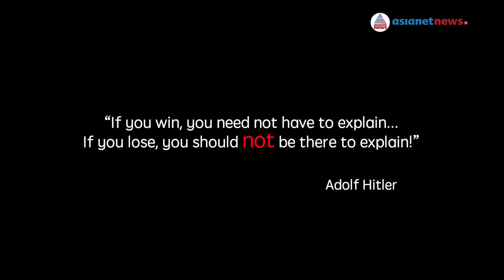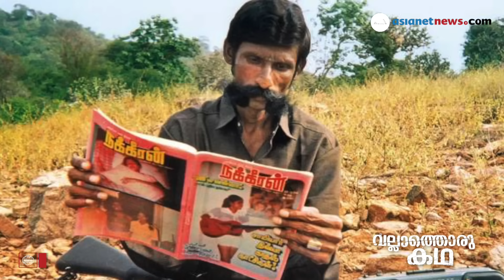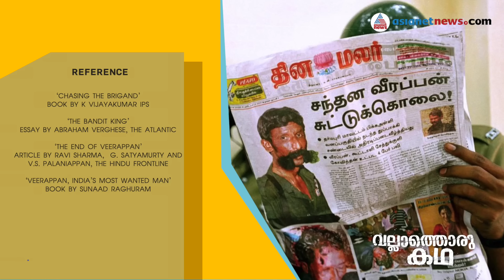വീരപ്പൻ, ഷാർപ്പ് ഷൂട്ടറിൽ നിന്ന് കാട്ടുകള്ളനിലേക്കുള്ള പ്രയാണം | Veerappan | Vallathoru Katha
പറഞ്ഞു കേട്ടിരുന്നത്ര ഭീകരനാണോ ഈ വീരപ്പൻ? അതോ ആ കപ്പടാ മീശക്കു പിന്നിൽ ഒളിച്ചിരുന്നത് നമ്മളെപ്പോലെ ഒരു സാധാരണമനുഷ്യനോ?

Veerappan journey from a sharpshooter to a brigand
Was Veerappan as deadly as portrayed? Or was there an ordinary man hiding behind the trademark handlebar mustache?